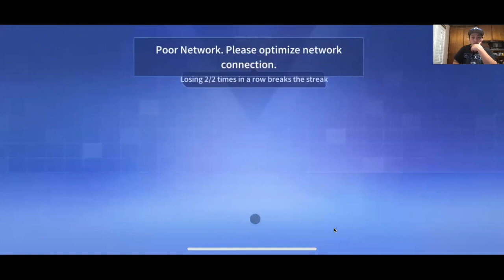I GOT A PB DURING COMPETITION!!!!! Speedcubing competition on cubestation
Cube:Gan356I
Robot: GANrobot
App: CUBESTATITION